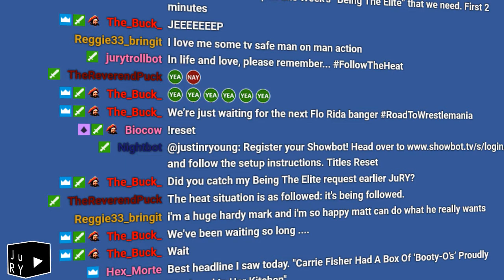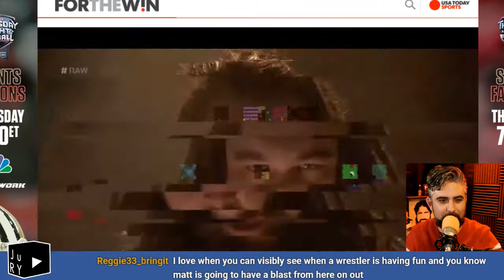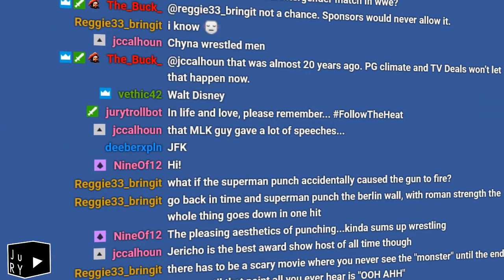1-900-Wrestling: ginGUS!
Matt has WOKEN!!!